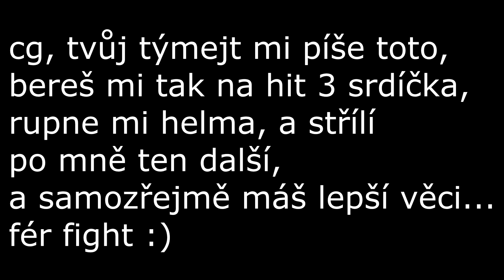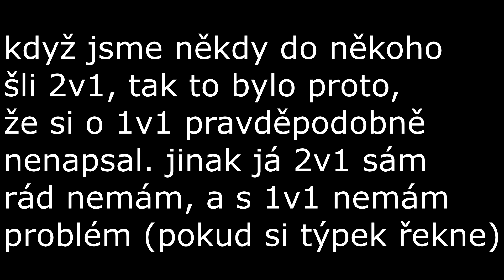UHC run Highlights #3 - FLASHBACK...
~ flashback proto, ze to jsou hry z prazdnin, kdy venku bylo hezky a nebyla otravna skola :/

~ 𝙨𝙤𝙛𝙩𝙬𝙖𝙧𝙚:
paint.net (náhledovka, vše ostatní...)
obs studio (natáčení 1920x1080, 180fps, cq 20)
vegas pro 17 (edit/render - 60 nebo 30fps, smart resample)

~ 𝙠𝙤𝙣𝙩𝙖𝙠𝙩𝙮:
instagram - davidklii (nejsem moc aktivní)

~ 𝙫𝙞𝙙𝙚𝙤 𝙞𝙣𝙛𝙤
inspirace (koho kopiruji lmao) - jixeron !
YesIamBest (slepice)
hudba - blood // water
ostatní důležité odkazy -

~ 𝙝𝙚𝙧𝙣𝙞 𝙣𝙖𝙨𝙩𝙖𝙫𝙚𝙣𝙞:
fov - idk jak jsem to tehdy mel sry
sens - 73 + 1000 dpi s optifinem
pack - marble gold 64x, shant v4 HADAM ALE NEVIM :(((
ip - play.survival-gays.cz
keybindy - 123456RVX

~ 𝙥𝙘
hyperx fury black 8gb ddr4 3200mhz - 2x (16gb)
gigabyte b450 aourus elite amd
cruical p2 m.2 500gb ssd
be quiet system power 9 600w
mechanika
evolveo t3

𝕔𝕔